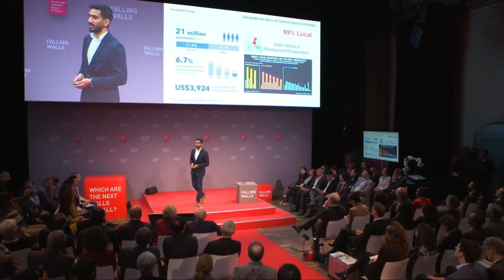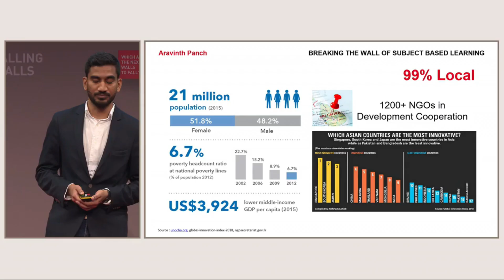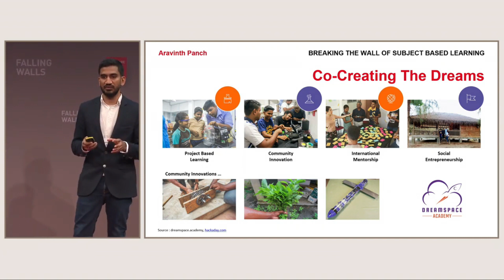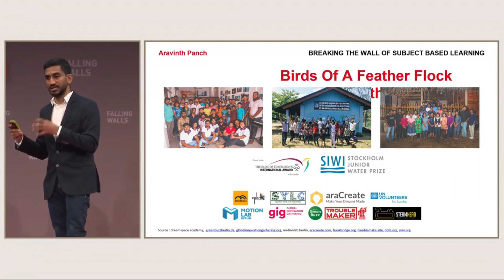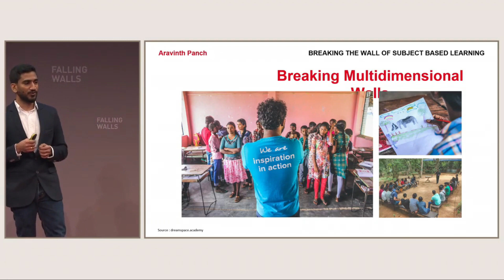ஜேர்மனியில் தடம்பதித்த மட்டு இளைஞர்களின் Dreamspace | Falling Walls Engage | Berlin | Batticaloa 360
Every year, the Falling Walls Engage conference in Berlin showcases innovative science engagement projects from all over the world. This year’s winner of the pitch competition is DreamSpace Academy from Sri Lanka! The project provides workshops for children and teenagers, encouraging them to deal with social and environmental issues using science. Congratulations!